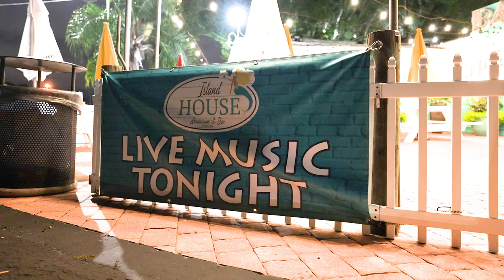Eric Carlson Duo Promo 2021